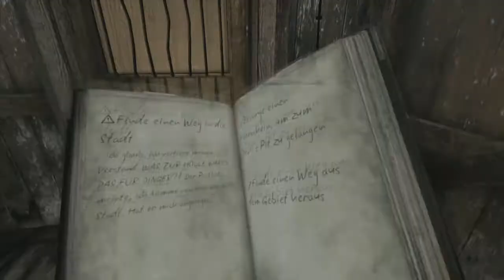[cinemalex plays:] Silent Hill Downpour feat. Fox [#5] JUMP-SCARES!!!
ACHTUNG: Lautes Angstgeschrei bei 4:20!!! Dreht eure Kopfhörer leiser! Wir haben euch gewarnt! ;)

Der erste brutale Jump-Scare bringt c!nemAlex völlig aus der Fassung und lässt ihn glatt die Steuerungsgrundlagen vergessen. Kurze Entspannung liefert nur ein alter Jahrmarkt-Spielautomat. Aber nicht lange, denn mit der Seilbahn geht es noch tiefer - oder höher? - in die neblige Hölle...

Wir sind FOX und CINEMALEX.
Wir lieben Videospiele.
Wir sind FULLGAMEJUNK.

Und FULLGAMEJUNK ist der alltägliche, virtuelle Wahnsinn!